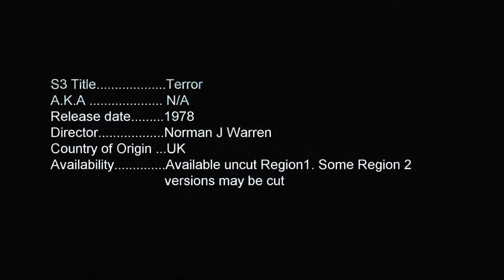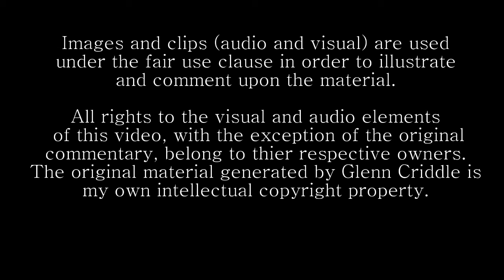S3: Terror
An ancient curse comes back to bite the arse of the family that killed a witch. With bloody murder disrupting the normal flow of things the royal decedents face an early grave at the hands of evil. Norman J Warren ventures into Italian aesthetics with this supernatural horror that glories in the feel of both British campness and Italian operatic horror. Is it me or is it all getting a little witchey around here?